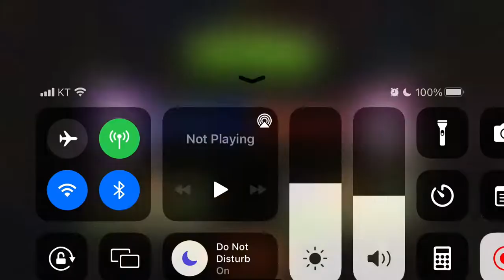Experiment risk-free with this week's Arena level! Puffball Boosterama! 4.0M PvZ 2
Plants vs. Zombies 2, 퍼프볼(Puffball)

▶ 강화 : 역병 민트(Ail-mint)
▶ 약화 : 은신 민트(Conceal-mint), 요술 민트(Enchant-mint)
▶ 강제사용 : 퍼프볼(Puffball)

  - 좀비진형 : 로보콘 좀비(Robo-Cone Zombie), 메카풋볼 좀비(Mecha-Football Zombie), MC 좀-B(MC Zom-B), 쥐라기 건달(Jurassic Bully)
  - 식물진형 : 퍼프볼(Puffball), 선선화(Draftodil), 볼링 알뿌리(Bowling Bulb), 원시 감자지뢰(Primal Potato Mine), 완두콩 덩굴(Pea Vine), 폭탄 덩굴(Explode-o-Vine)

좀비들이 기본적으로 선빈상태로 나옵니다.
생산식물을 못만들지만 좀비를 헤치우는 속도가 태양 수급과 연결됩니다.
차원문을 열고 다양한 좀비들이 나옵니다.